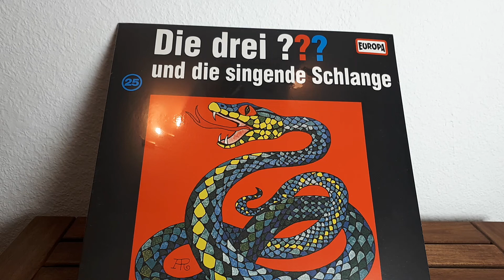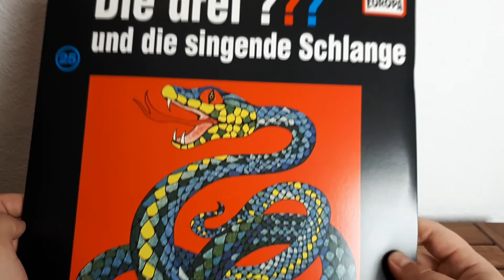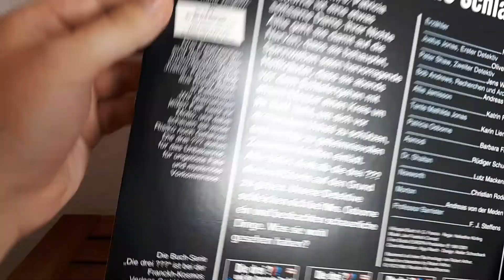Die drei ??? und die Singende Schlange (025) [Vinyl LP] Unboxing German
Support für den Channel :
Dogecoin
DSBzgTvu7Tf5gErxCPSDP3Dr35SDKktHmD

Bitcoin
1H41Y9MZ6Dr73uUH7dG8r8Aw21HGvSnN7W

ETH
0x0765896F64Af5f14C0e938748da2e2C953870aC1